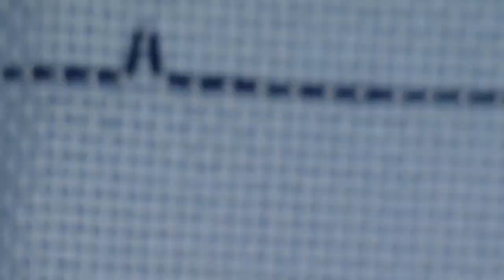* 90 * Toalha lavabo azul - vagonite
toalha de lavabo da marca @Döhler toda bordada em azul, usando as linhas da @circuloprodutos , a Clea 125 nas cores: 2856 e 2829.
Muito simples de fazer e fica tãããooo lindo!
Obrigada!